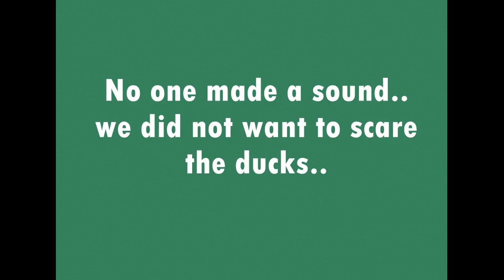Voice Caught On Video..Dec. 31.2021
We are  in no way Ghost hunters...We do believe in the afterlife, but was not expecting to hear a voice while making our Ocean wildlife video..When i was editing i thought i heard someone say something, i knew Danny never said anything and i was being quiet not to scare the ducks while videoing..Did you hear it?.I got to say it gave me chills.There use to be a settlement there over a hundred years ago,,Now its just cabins.